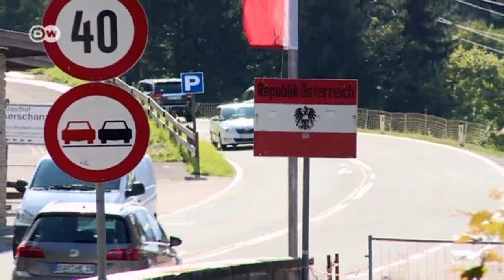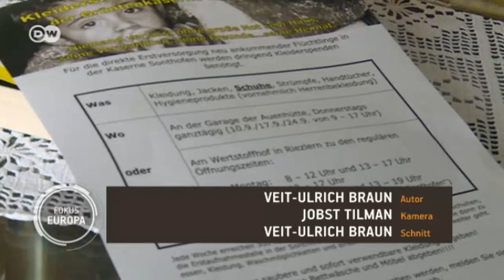Österreichisches Dorf will Flüchtlinge aufnehmen | Fokus Europa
Die österreichische Gemeinde Mittelberg will seit fast einem Jahr Flüchtlinge aufnehmen, darf dies aber nicht. Denn der Ort im Kleinwalsertal ist nur über deutsche Straßen zu erreichen, deshalb wäre der Transit der Flüchtlinge illegal.